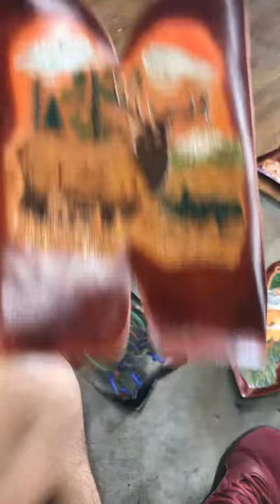11 de marzo de 2020